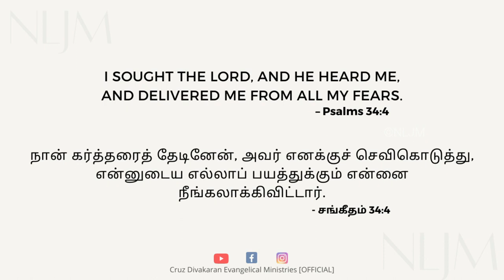Psalm 34:4 | Day With Jesus | Rev. Cruz Divakaran